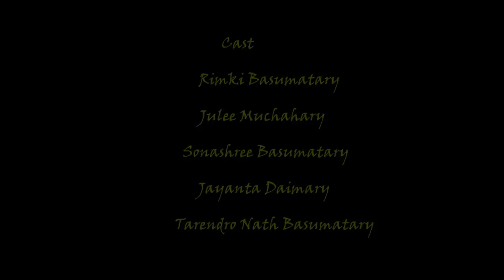SANGREMA//A New Short video//RIMKI BASUMATARY